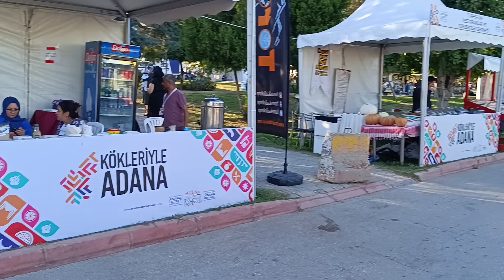🎯Adana Lezzet festivalinde gezmeye devam ediyoruz | We continue to travel in Adana Flavor Festival